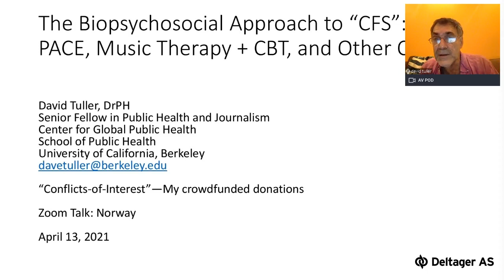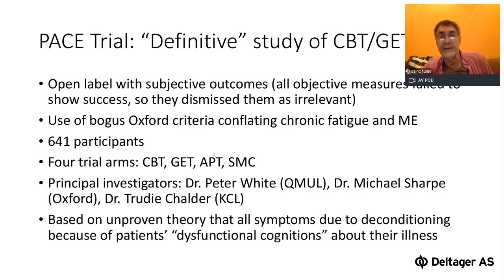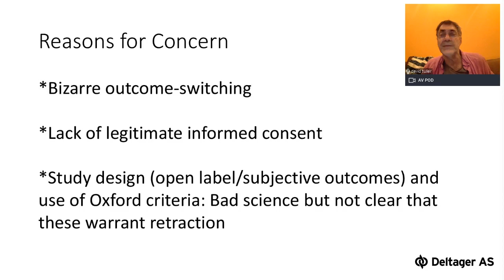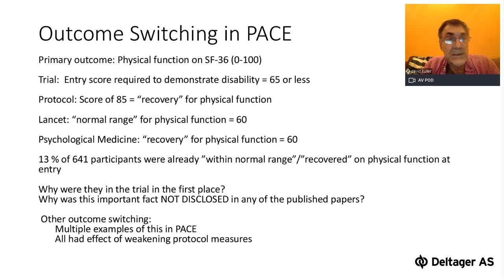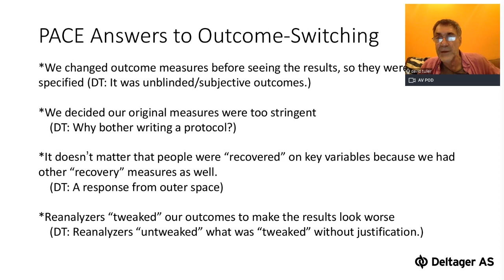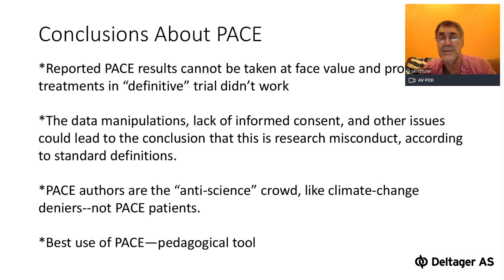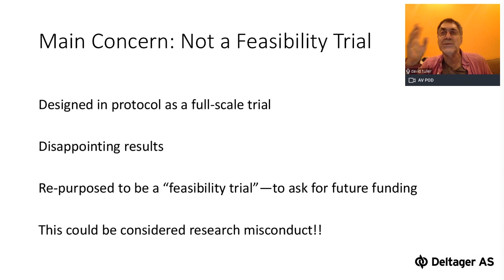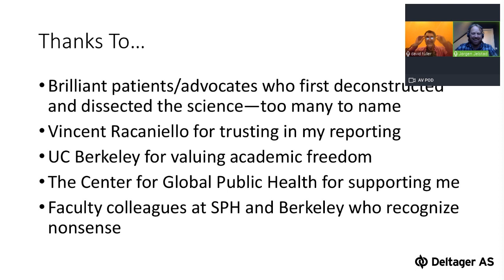David Tuller foredrag 33 minutt ME konferanse Stryn 2021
Videoen har norsk tekst